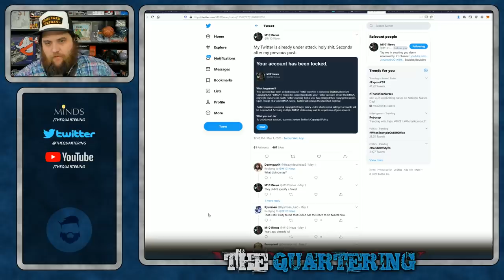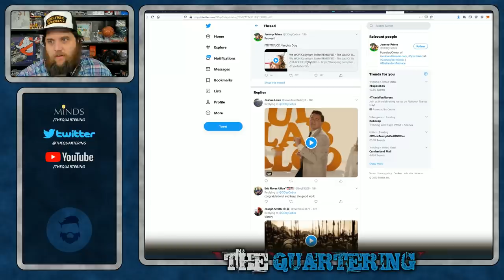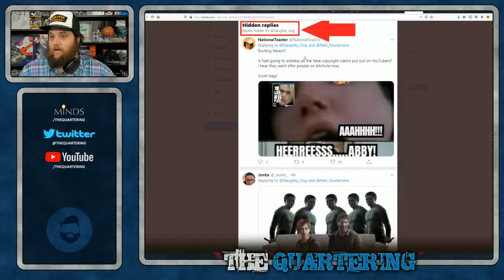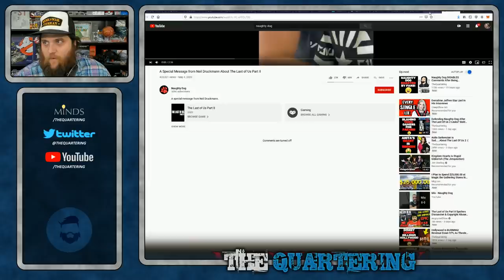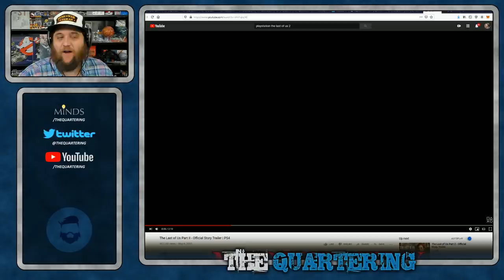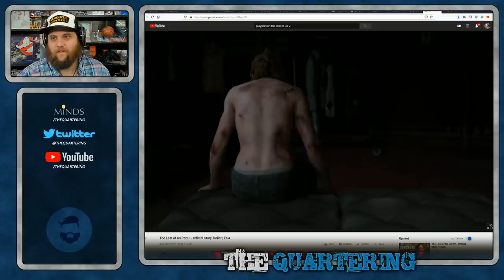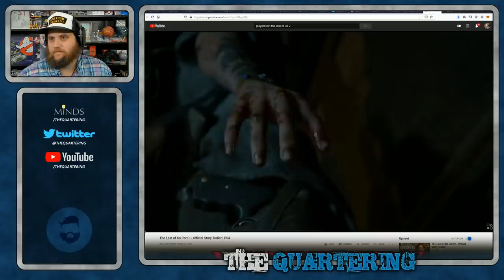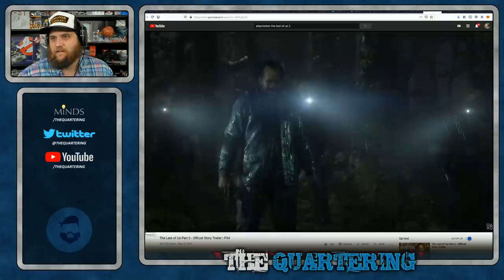Naughty Dog LOSES DMCA Strikes & Full DAMAGE Control On New The Last Of Us 2 Trailer!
There was a brand new the last of us 2 trailer that came out today and Naughty Dog as well as Sony are in full damage control mode in the comment sections